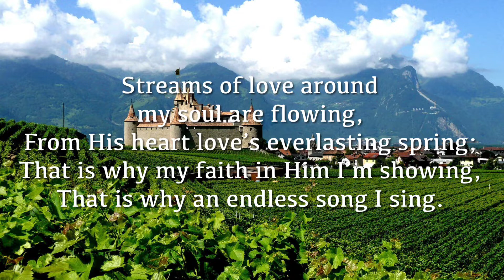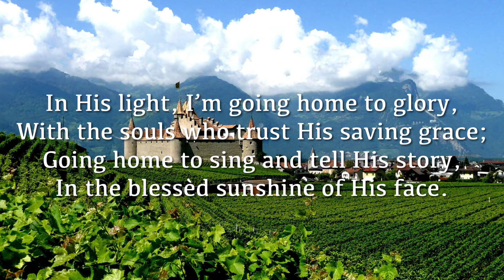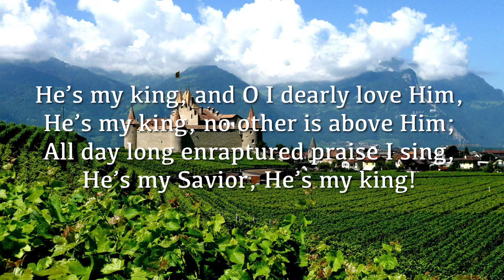He’s My King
James Rowe, 1911, public domain

1. All day long of Jesus I am singing,
He my song of joy will ever be;
All the while He keeps my heart-bells ringing,
For His love is ev’rything to me.

Refrain
He’s my king, and O I dearly love Him,
He’s my king, no other is above Him;
All day long enraptured praise I sing,
He’s my Savior, He’s my king!

2. Streams of love around my soul are flowing,
From His heart love’s everlasting spring;
That is why my faith in Him I’m showing,
That is why an endless song I sing. [Refrain]

3. In His light, I’m going home to glory,
With the souls who trust His saving grace;
Going home to sing and tell His story,
In the blessèd sunshine of His face. [Refrain]